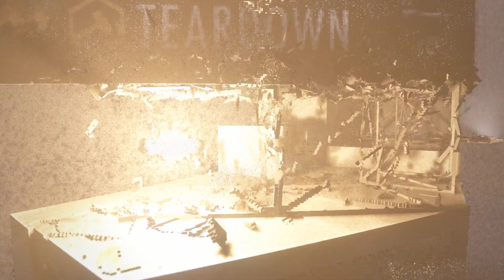Teardown Rampage in the City (zero lag)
Skit (or whatever you want to call it) that I made in Teardown. I used the screen recorder built in mod to record it at 60 FPS.

I also love reading comments and answering questions, so a comment would be greatly appreciated.

Mods used:
Gravitizer
Downtown
Simple Tornado
Precision Flight
C4

RTX 2060